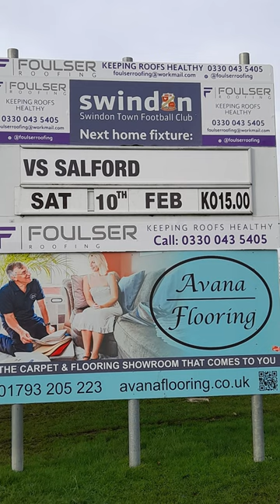Swindon v Salford on 10/02/24 - Scenes from Swindon Town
Scenes from before and after the EFL League Two fixture between Swindon Town and Salford City played at the County Ground , Swindon on Saturday 10th February 2024.
The final result ? Swindon Town 1 Salford City 1